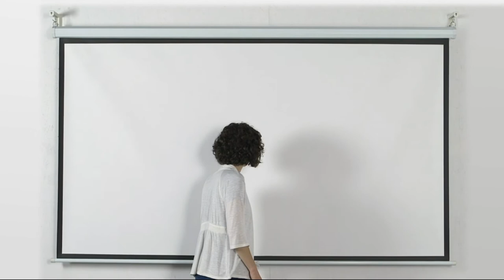VIVO 100 inch Diagonal Projector Screen | 16:9 Projection HD Manual Pull Down (PS-M-100)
See on Amazon

✔ DURABLE METAL CASING for Dual Wall and Ceiling Installation Design perfect for home or business
✔ CRISP VIEWING ANGLES up to 120 degrees with a matte white surface diffusing light in all directions
✔ SCREEN MATERIAL 1.1 GAIN with standard black backing to eliminate light penetration. Four side black borders enhance picture contrast
✔ MOUNTING OPTIONS which can be utilized for an easy ceiling or wall mounting process. Please Note: Mounting hardware not included
✔ UNIVERSALLY COMPATIBLE with majority of LED, LCD or DLP projectors on the market